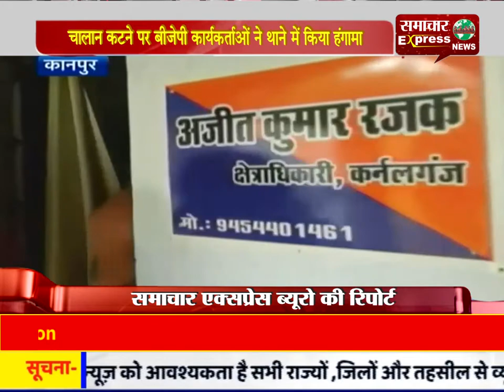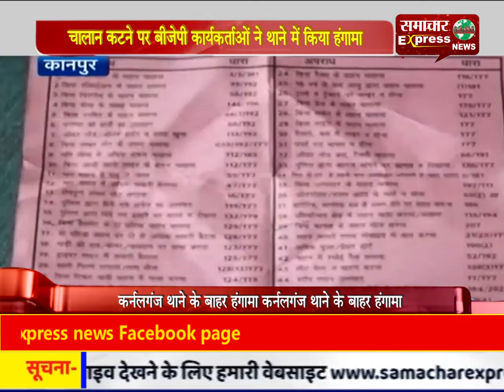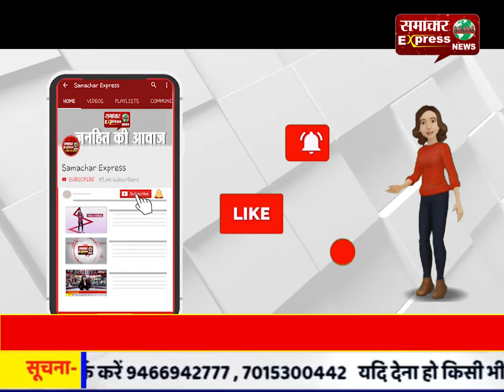चालान कटने पर बीजेपी कार्यकर्ताओं ने थाने में किया हंगामा